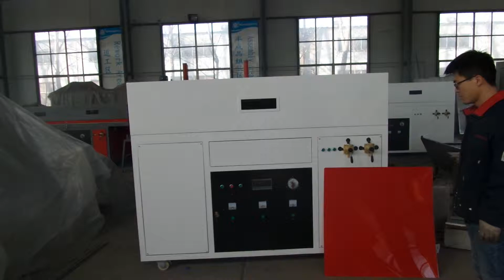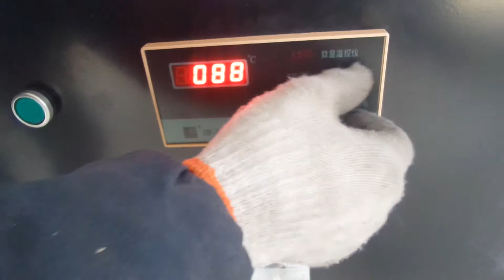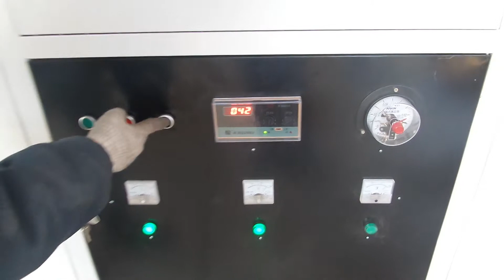Vacuum forming machine BSX1218 test video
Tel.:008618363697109